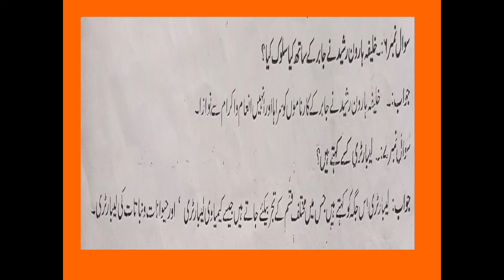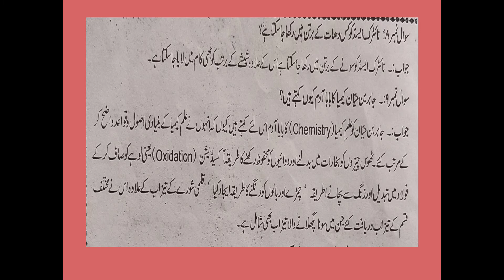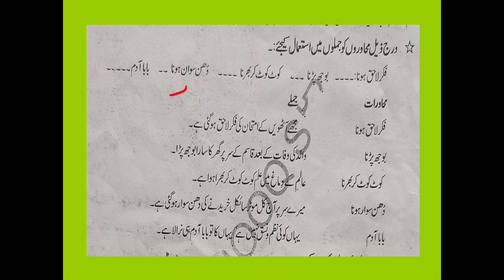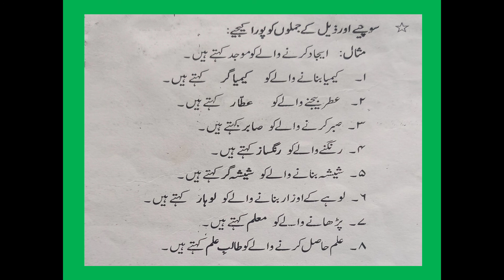class 8th urdu jabir bin hayan Exercise part 2